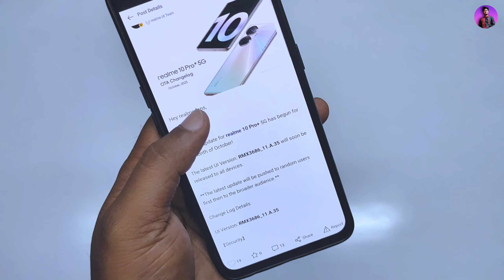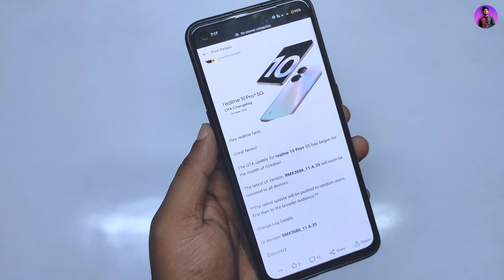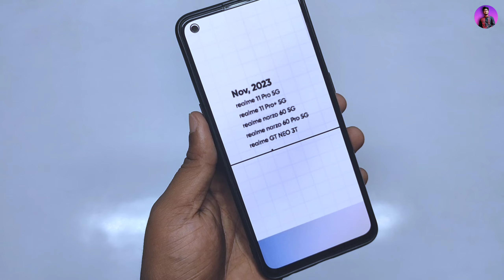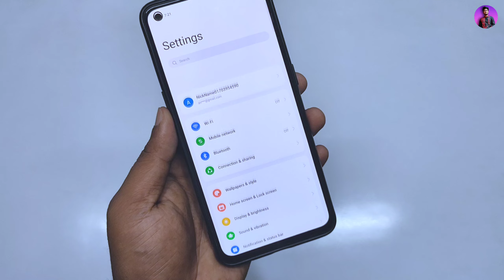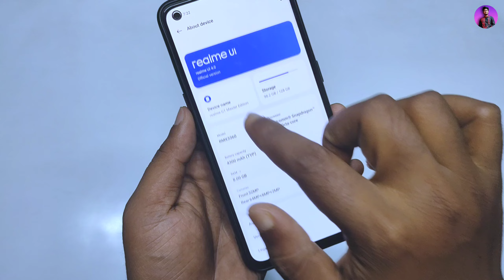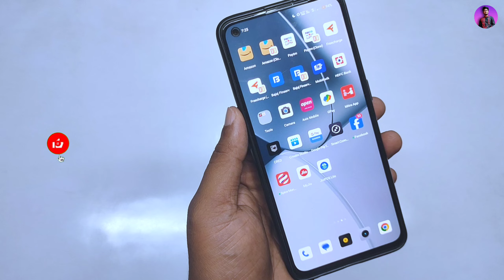Realme 10 Pro Plus Android 14 Update 😱| Realme 10Pro Plus Realme Ui 5.0 Early Access Rollout Date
Friends I want to tell through this video how to flash realme 10 pro plus device Realme Ui 5.0 early access From

∆ About me :-

® Country :-  India

realme ui camera features
Realme 10 Pro Plus Android 14 Update Full Review
Realme 10 Pro Plus realme UI 5.0 features
Realme 10 Pro Plus EX01 Android 14 Update Full Review
How to Install Android 14 in Realme phones
How to Update realme Phones
How to Download realme UI 5.0